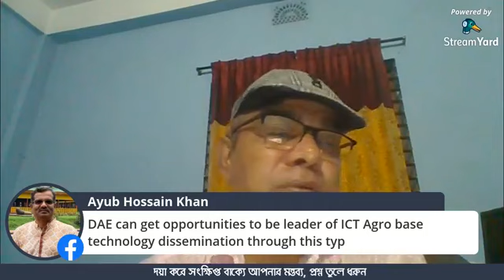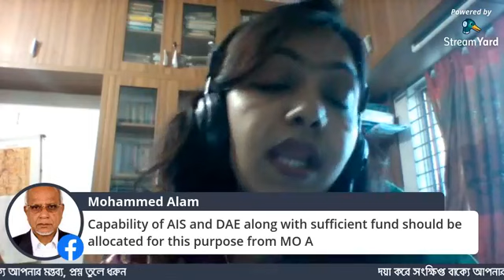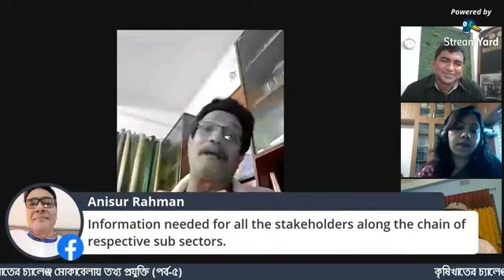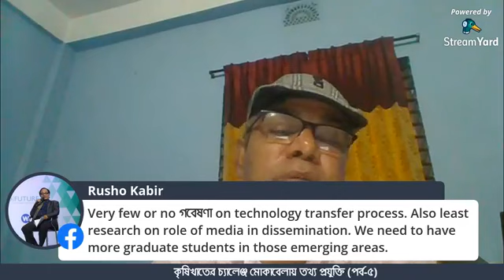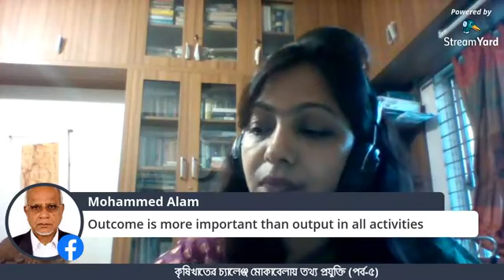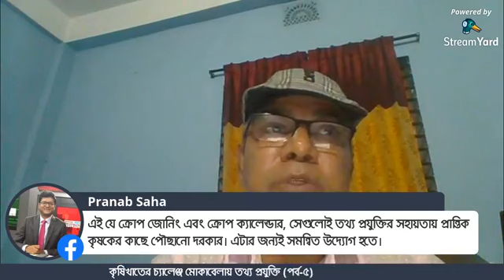কৃষিখাতের চ্যালেঞ্জ মোকাবেলায় তথ্য প্রযুক্তি - পর্ব ৫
‘নয়া স্বাভাবিক’ পরিস্থিতিতে কৃষিখাতের অগ্রগতি নিশ্চিত করতে হবে। তথ্য প্রযুক্তি কাজে লাগাতে হবে। প্রান্তজনদের সুবিধা-অসুবিধাগুলো দূর করতে হবে তথ্য প্রযুক্তির সঠিক প্রয়োগের মাধ্যমে।
এ বিষয়ে আমরা আজ কথা শুনব বাংলাদেশ এগ্রিকালচার রিসার্চ কাউন্সিল (বিএআরসি) এর প্রিন্সিপাল ডকুমেন্টেশন অফিসার ডঃ সুস্মিতা দাস, জেলা বীজ প্রত্যয়ন কর্মকর্তা, জামালপুর, কৃষিবিদ মোঃ সাইফুল আজম খান, চুয়াডাঙ্গা সদর উপজেলা কৃষি কর্মকর্তা, তরুণ কৃষি প্রযুক্তিবিদ তালহা জুবায়ের এবং গণমাধ্যম ব্যক্তিত্ব অধ্যায়ক রেজাউল করিম সিদ্দিক।
সাথে থাকুন। কৃষি প্রযুক্তি বিকাশে মতামত দিয়ে সহায়তা করুন।
Live Talk Show  Organized  by  BSAFE  Foundation